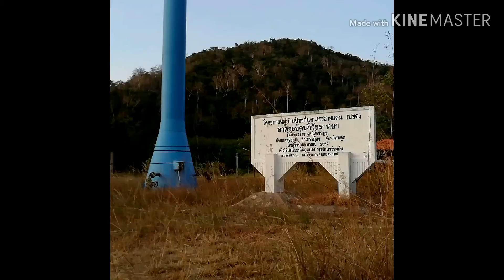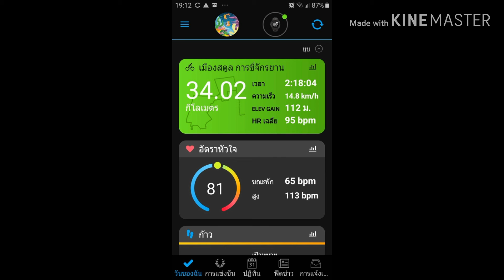ปั่น​ไป​ เที่ยว​ไป​ ก​ำ​ไร​ชีวิต​Ep.43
เที่ยว​อ่างเก็บน้ำวังรายา​ สตูต